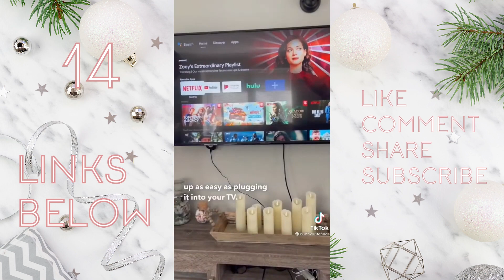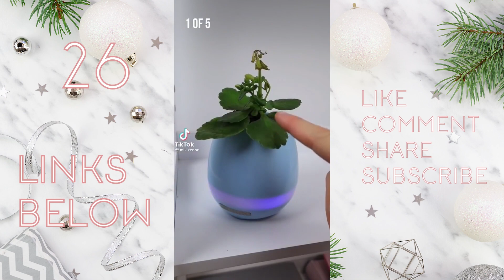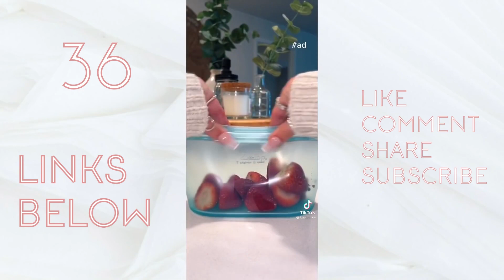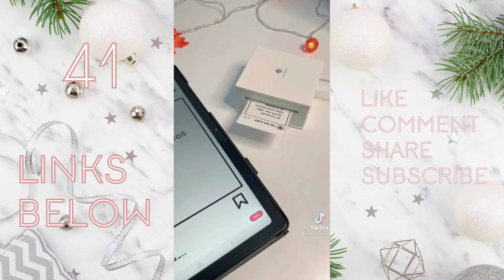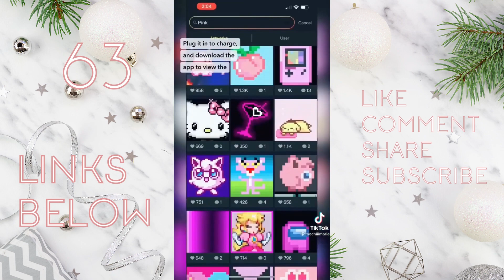Holiday Gift FAVORITES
٩(◕‿◕｡)۶ Amazon Prime FREE for 30 days
٩(◕‿◕｡)۶ Students 6 months FREE on Amazon Prime
٩(◕‿◕｡)۶ AMAZON PRIME is just $5.99 / month for qualifying customers w/ an EBT or Medicaid Card

1. 11 in 1 vegetable slicer
2. Cosmetic Bag Travel Organizer
3. Silicone Shortcuts Keyboard Cover
4. USB C to HDMI Hub Adapter
5. Echo Smartpen
6. Door Stopper Security Alarm
7. Bamboo Foil Dispenser
8. Leather Wallet
9. Electric Fireplace
10. Sock Laundry Tool
11. Condiment Fork
12. Silicone Stretch Lids Pack
13. Self-Leveling Measuring Spoons
14. Dynalink Android TV Box
15. Watermelon Windmill Cutter Slicer
16. Portable Photo Printer
17. Magnetic Wireless Charger
18. Kid's Rocker
19. Bose Sport Earbuds
20. SweatBlock
21. Food Tray for Car
22. Mini Projector
Portable Projector
23. Desktop Vacuum
24. Food Cutter & Scissors
25. Mini Locker
26. Flowerpot with Multi-Color LED
27. Ben & Jerry's Lock Protector
28. Manual Lemon Juicer
29. Drop It Wine Drops
30. Silicone Finger Wiping Mat
31. NutriBullet Blender
32. Popsicle Mold
33. Swimming Fish Toy
34. Salad Spinner
35. Cigar Whiskey Glass
36. Reusable 100% Silicone Food Storage Bags
Silicone Baby + Kid Snack Containers
37. BEISTE T083-B Electric Scooter
38. Fantasy Jellyfish Lamp
39. Cute Bear Mugs
40. Electric Cordless Food Chopper
41. Portable Printer
42. Window Cleaning Robot
43. Disco Light Mirror Ball
44. Spiral Taper Dinner Candles
45. Art: The Definitive Visual Guide
46. Bar Cart
47. Cactus Margarita Glasses
48. Pampas Grass
49. Chill Pill
50. Fabric Defuzzer/Shaver
51. Portable Steamer for Clothes
52. Leather Strap Wood Floating Wall Shelf
53. Flowers
54. Rectangular Serving Tray
55. Cheeky Rose Cream Blush
56. Smart Facial Cleansing Device
57. Wireless On-Ear Headphones
58. Hexagon Organizer
59. Firework Light Bulb
60. Digital Clock
61. Cool mist humidifier
62. Egg Holder for Refrigerator
63. Pixel Art Game Bluetooth Speaker
64. Mini Stuffed Animal Suitcase
65. overhead desk tripod for phone
66. Tumblers with Lids
67. Decorative Wall Mirror
68. Smart Switch Button Pusher
69. Smart Toilet Seat
70. Portable Air Conditioner
71. Lotus Trolley Bags
72. Crosley Vintage 3-Speed Bluetooth Suitcase Turntable
73. Under Desk Bike
74. Capsule Matte Lipstick
75. Mini Tissue Dispenser
76. Cube Timer
77. French Fry Car Cup Holder